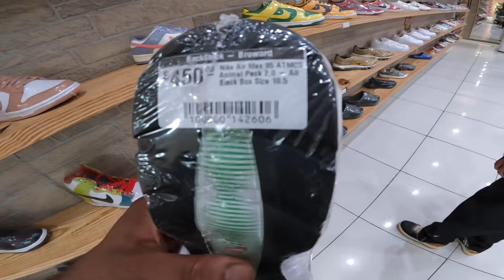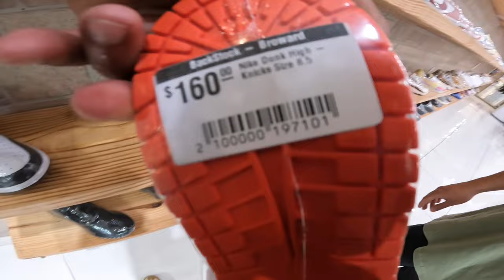Sneaker Shopping in BackStock Shoe Store! Which is your Favorite Shoe?